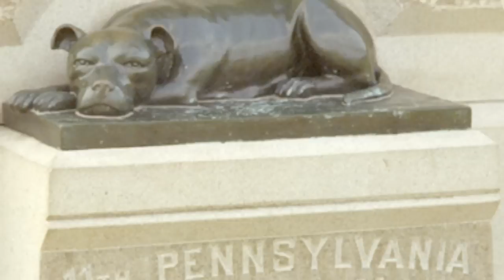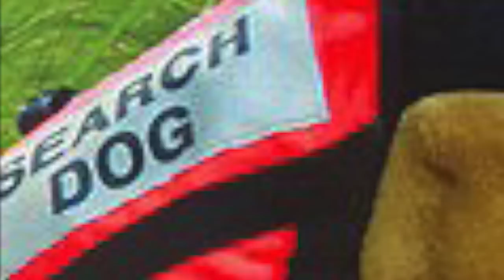Don't Bully My Breed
This is a video I did for a class project on a research argument paper, but I also made a video out of it to educate.  There are many misconceptions and false fears against this breed, and I think it's important to not always believe what you hear.  I understand that people have legitimate fears, but I believe learning is the best cure for that.  I asked some of my facebook friends on their opinions about pitbulls, and the main consensus out of all the response was, IT DEPENDS ON THE OWNER! Like all breeds, the dog is a reflection of the handler.  Pitbulls can be trained, just like any other breed, wether it be for negative or positive purposes.  This is the problem though as many people associate the dog's training with the breed instead of the handler.  It is this stigma that caused Breed Restrictive Legislation, which has not helped decrease crime rates at all.  BRL is instead punishing the responsible owners and the breed. Instead of BRL, there should be stricter laws put into place for the people who use this incredible breed for negative purposes.  Instead of punishing the breed for the actions of a few, make harsher laws or actually enforce the laws put in place for animal abusers to deter them from further tarnishing this breeds reputation.